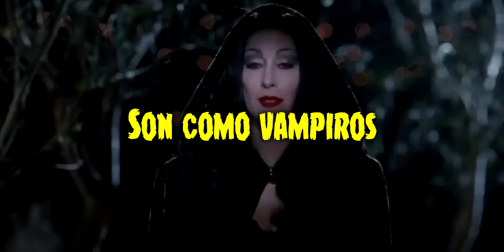¿Por qué los LOCOS ADDAMS son MILLONARIOS? | TEORÍAS Y EXPLICACIÓN 🖤☠️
¿Por qué los LOCOS ADDAMS son MILLONARIOS? TEORÍAS Y EXPLICACIÓN | Los Locos Addams encierran un montón de preguntas sin respuesta, y una de las mas grandes es ¿Cómo es qué los Addams son ricos? desde la Familia Addams de 1960, hasta la reciente serie "Wednesday" esta pregunta sigue siendo un misterio.

En esté vídeo hablaremos de todas las posibles teorías y explicaciones del ¿por qué la Familia Addams tiene mucho dinero?

0:00 Introducción
0:17 Gómez ¿El Wall Street?
0:38 Vienen de la realeza
0:53 Una herencia millonaria
1:33 Tío Lucas y su “empleo”
1:45 Negocios exóticos
2:04 ¿Trato con el diablo?
2:16 Un robo imperdonable
2:58 La mafia Addams
3:23 Unicos y diferentes
3:54 ¿Venden posiciones?
4:07 Freakshows
4:27 Le saben a los diamantes
4:44 Les pagan por miedo
5:00 Servicio de seguridad
5:19 Reservas infinitas
5:57 Descendientes de Van Helsing
6:26 La secta
6:45 ¿Escribió para la iglesia?
7:00 Sangre criminal
7:14 Patentes de armas
7:23 Casa-fantasmas